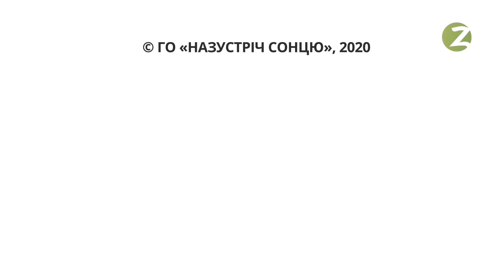Уход на профилактику канала Z HD (Запорожье, Украина). 24.05.2021